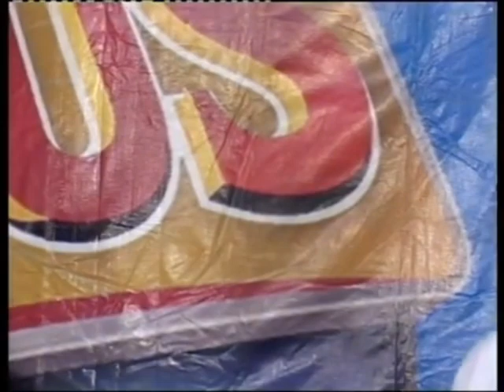Cappuccino LBG - Motuka (Live)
"Motuka" Issu De Album "Satellite+2" & " Concert Live Mayi Ya Pembe" De Werrason & Wenge Musica Maison Mère Sorti En 2012.

A/C: Cappuccino LBG

Chant: Cappuccino LBG, Werrason, Deplick Pomba, Taddet De Monticule, Gemerose, Héritier Watanabe